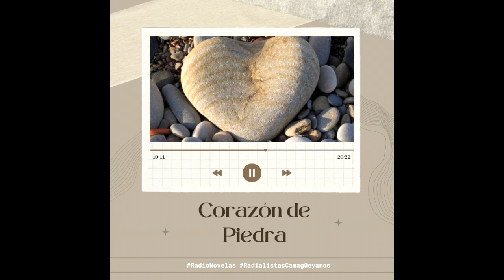Radionovela Corazón de piedra (Capítulo 76)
Corazón de piedra es una novela original de Andrés Miguel Pérez, con la asesoría de Xiomara Fonseca y María Isabel Colmenares; y la dirección general de José Alberto González Quiroga, Premio Nacional de Radio.
Novelas cubanas, espacio habitual de Radio Cadena Agramonte, se transmite de lunes a viernes a las 10:00 de la mañana, puedes disfrutar de estas propuestas mediante el servicio de audio real por internet disponible en el enlace